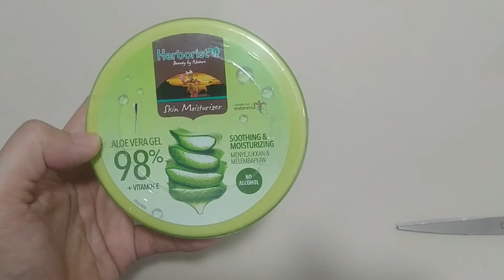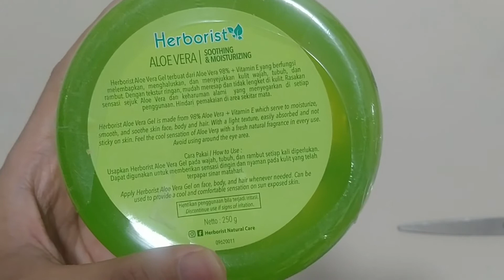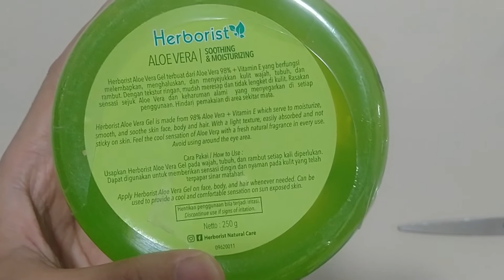Cara Agar Eksim Tidak Kambuh Dengan Gel Lidah Buaya Herborist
Gel Aloe Vera atau Lidah Buaya merupakan salah satu gel yang sangat cocok dan ampuh untuk mengobati dan melembabkan kulit kering. Salah satu gel lidah buaya yang ampuh adalah Lidah buaya merek Herborist yang versi asli bukan yang palsu.